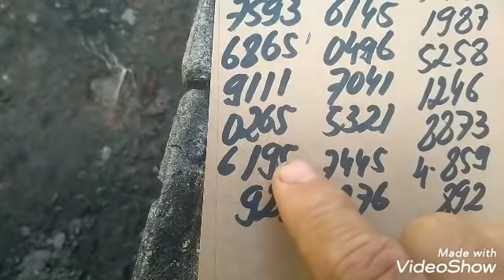PALPITES PARA A PTV FEDERAL E CORUJA DO DIA 30/03/2019